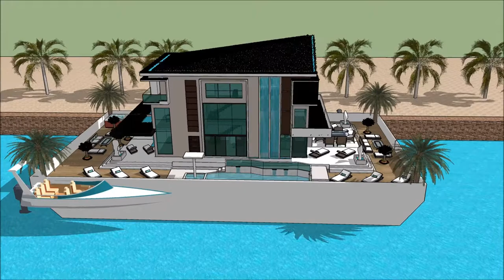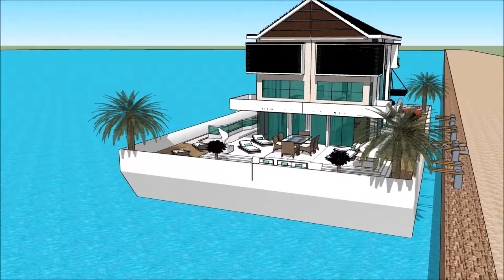خانه شناور خورشیدی پلان خانه قایق بادبانی خانه های مدرن پیش ساخته خانه مدرن ایرانی River Design i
The floating house villa houseboatzania launching an innovative high-end luxury yacht floating house villa mansion home design potentially as a display of exhibition of the خانه شناور خورشیدی پلان خانه قایق بادبانی  خانه های مدرن پیش ساخته  خانه مدرن ایرانی  River Design i.

The collection of the Floating house villa houseboatzania concept of خانه شناور خورشیدی پلان خانه قایق بادبانی  خانه های مدرن پیش ساخته  خانه مدرن ایرانی  River Design i consists of high luxury and architectural art pieces in minimalism combined with living on the waterfront of the harbour.

The floating house villa mansion yacht design has the basis to sustain living with high standards and contemporary structural design خانه شناور خورشیدی پلان خانه قایق بادبانی  خانه های مدرن پیش ساخته  خانه مدرن ایرانی  River Design i with numerous of prospects for excessive living and celebrating the desire of life worldwide: